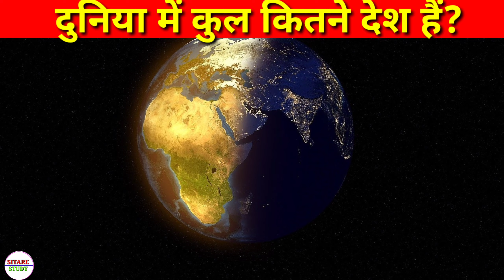Kis desh ke log sanp khate hain | किस देश के लोग साँप खाते है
kis desh ke log sanp khate hain
किस देश के लोग साँप खाते है
किस देश के लोग सांप को खाते हैं